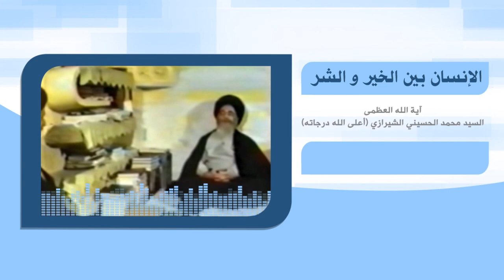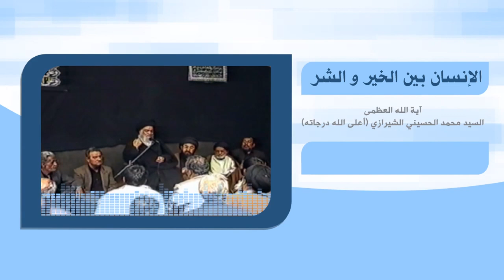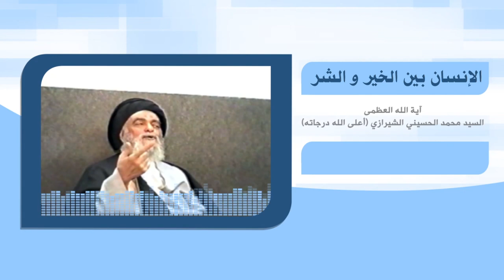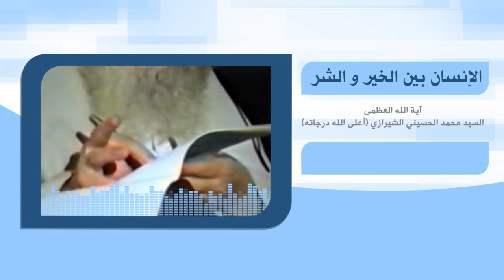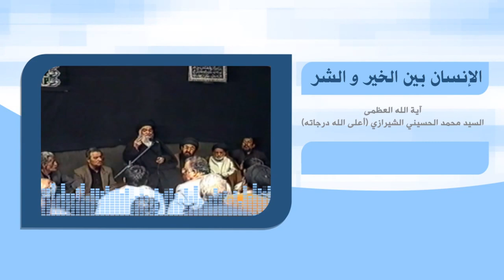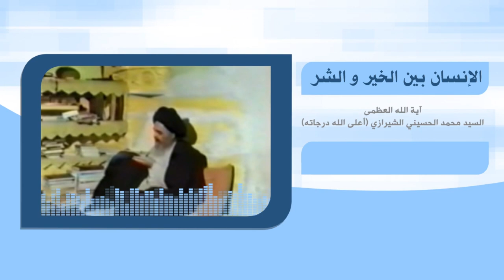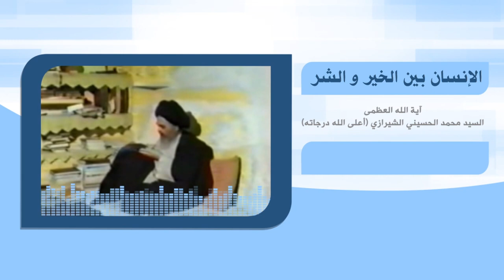رحلة في آفاق الحياة - الإنسان بين الخير والشر - آية الله العظمى السيد محمد الشيرازي رحمه الله